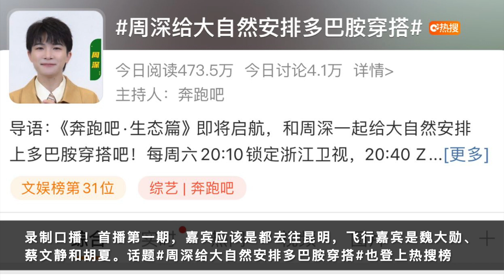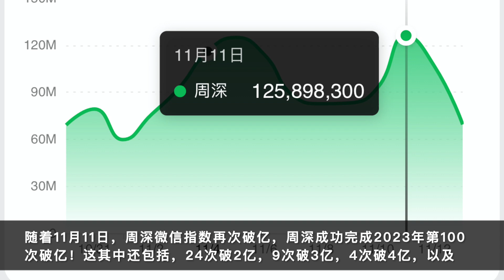周深：热度达成100次破亿，网传新节目将录制 | 小道会